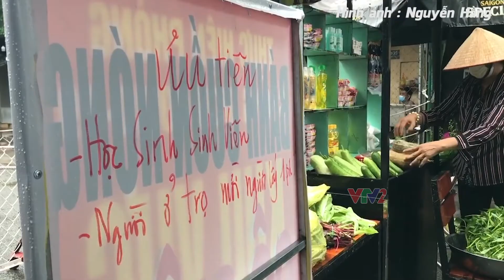Tấm lòng vì cộng đồng của người dân TP Hồ Chí Minh